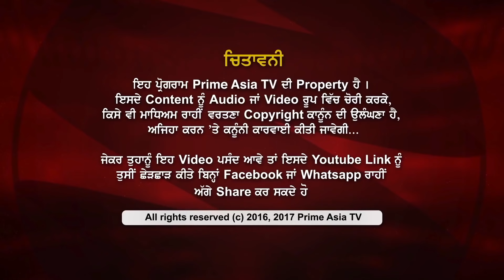Prime Time with Benipal - Who is Sain Zahoor ....?